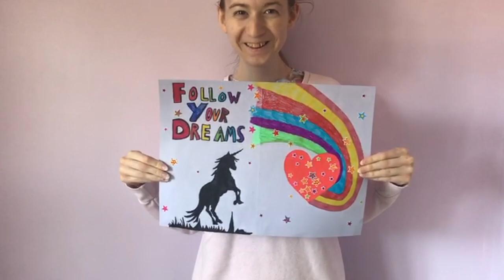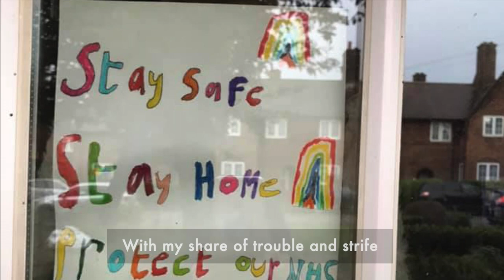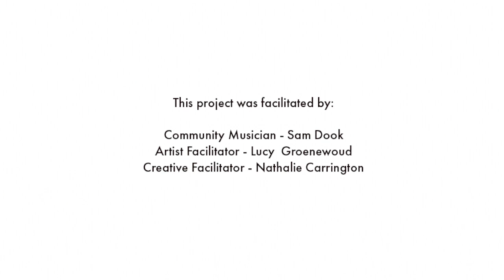Follow your Dreams by This New Ground Collective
Follow Your Dreams is a song composed, written and performed by This New Ground's Collective. This music video was filmed during the Coronavirus outbreak whilst members of the collective were socially isolating at home during the lockdown.

This New Ground is an ambitious initiative that seeks to elevate the artistic voices and talents of people with learning disabilities in Hammersmith and Fulham.